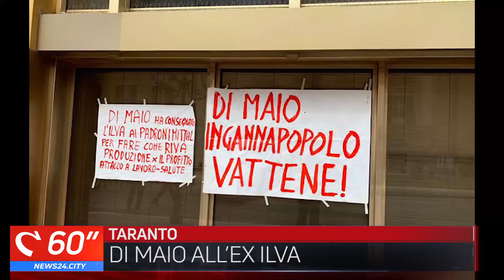NEWS IN 60 SECONDI | 24 aprile 2019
Rubrica a cura della redazione